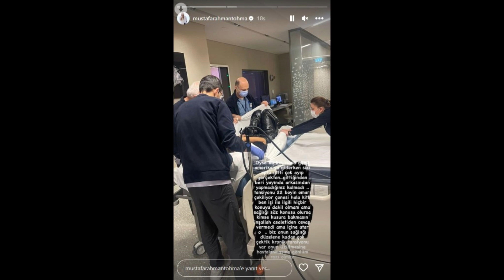Bircan Bali'yle tartışan Seren Serengil'i hastaneye yetiştiren sevgilisi, fena patladı!